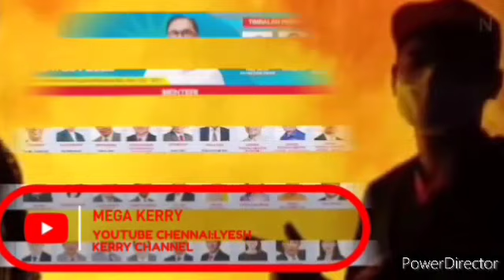BEKAS MENTERI MAHU ZAHID HAMIDI LETAK JAWATAN ? SELEPAS INI BERLAKU....